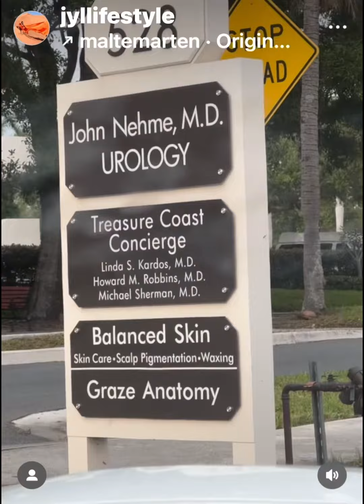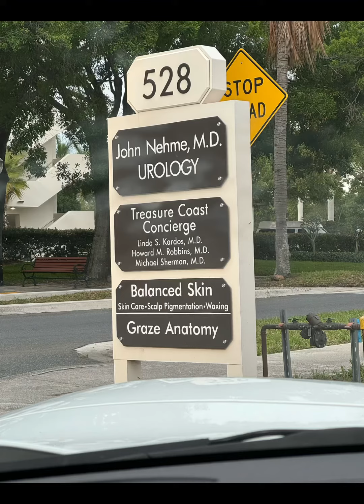4gs god goals grow glowing 🍀☘️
. Be grateful for all chapters of your life even those that are painful and hard to remember 🍀☘️
. There is a reason and divine plan for everything that happens 🍀☘️
. Everything serves a purpose 🍀☘️
. Made this top and pants and put this look together coming off stpatricksday celebration weekend 🍀☘️
. I had the bestmassage i could hear myself snoring 🍀☘️
. Ty ty ty @carlysavannah at balanceskin in stuart fl i wish much success💚
. The last massage i had is just before i went to dubai 🍀☘️
. You got to take time out for you everyday 🍀☘️
. I am grateful to coach women to thrive over 45 so that they can be their true self in their image wellness and lifestyle click link and buyer to get started 🍀☘️